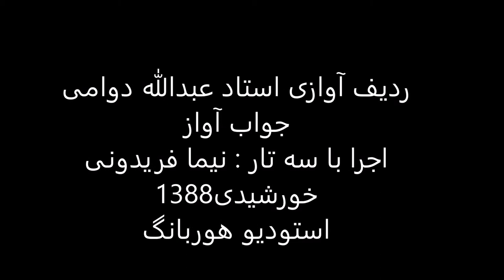ردیف آوازی استاد عبدالله دوامی اجرا باسه تار نیما فریدونی سال1388 راست پنجگاه نغمه